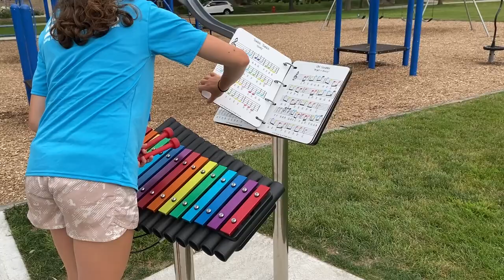Sheboygan Music Park | Percussion Play Outdoor Musical Instruments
Percussion Play creates exciting outdoor musical instruments and musical playground equipment, such as outdoor drums, xylophones, and marimbas, for all ages to explore. These are used in inclusive school playgrounds, sensory gardens, accessible and inclusive local play areas, large urban parks, hospitals, churches, and community open spaces.